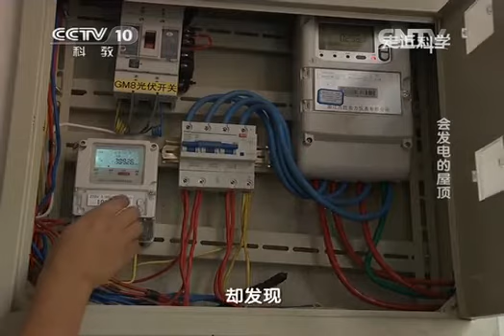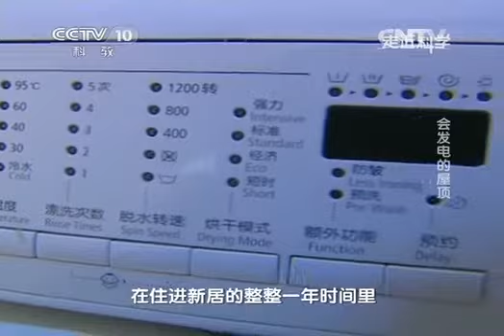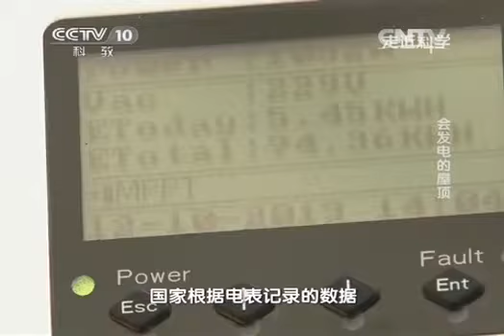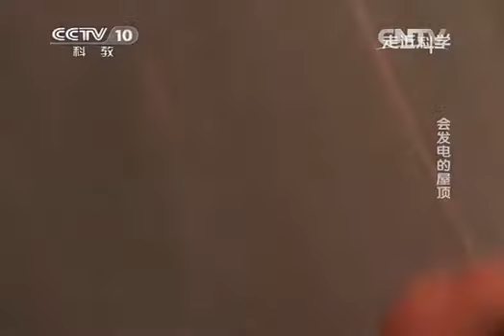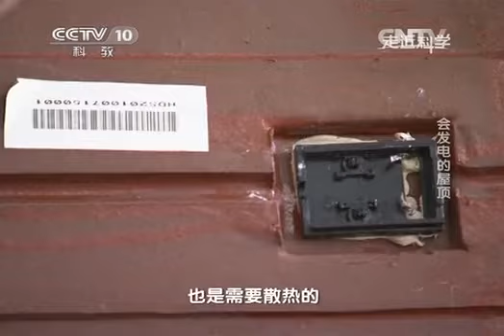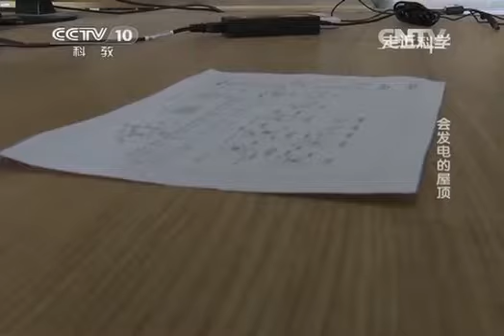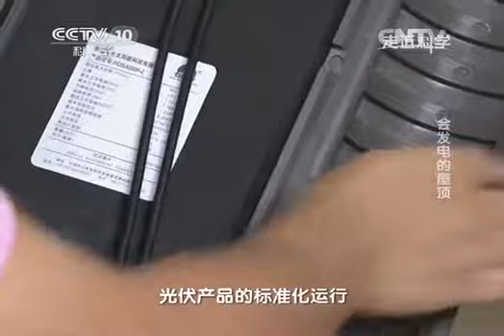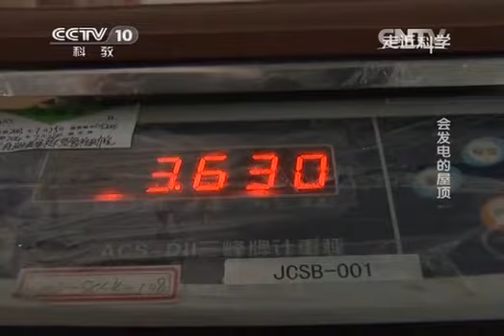20140127 走近科学 会发电的屋顶